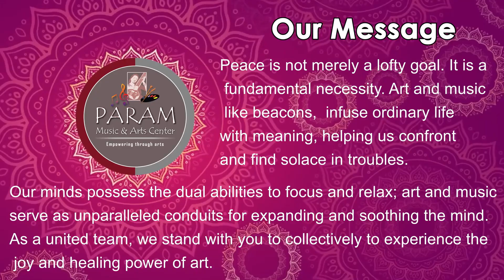Our Vision, Mission, Values- Param for Music & Arts Center, Abudhabi